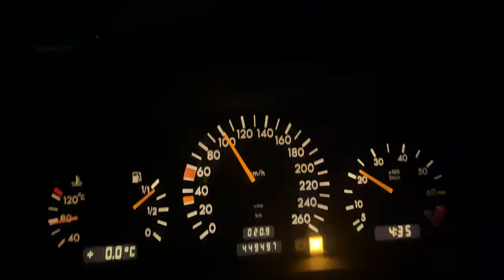ЧТО ТВОРИТСЯ НА БЕЛОРУССКО-ПОЛЬСКОЙ ГРАНИЦЕ? Как попасть из Москвы в Киев на машине в 2023 году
Рассказываю всю правду о том, что творится на белорусско-польской границе.
Еду из Москвы в Киев на машине через белорусско-польскую границу перед новым годом.
Сразу хочу предупредить всех - готовьтесь к многочасовому ожиданию. На самой границе работают всего два проверяющих окна, все происходит очень и очень медленно.
Так же советую заранее озаботится оплатой таможенного сбора в размере 32 белорусских рублей, чтобы не тратить на это время на самой границе, лучше все оплатить в банке перед КПП. Так же будьте готовы, что въезд в "накопитель" платный - 9руб. 60 коп.
Берите с собой побольше воды, еды, теплую одежду.
И, самое главное, запасайтесь терпением:)